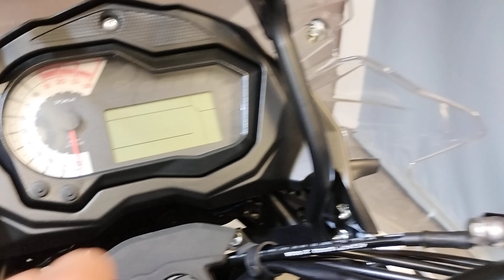Benelli TRK 502 X Euro 5 ABS Anno 10/2021 Km 19.800